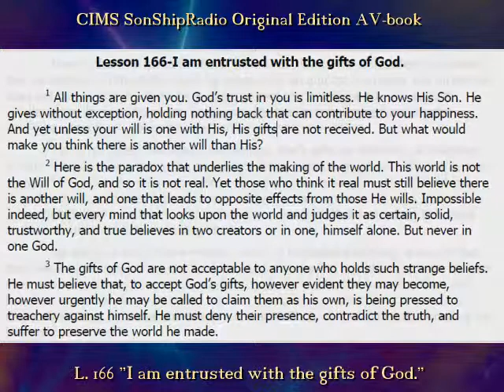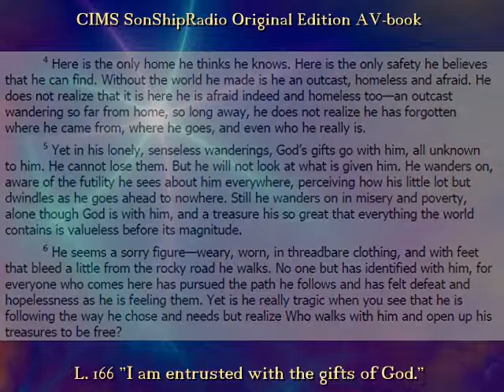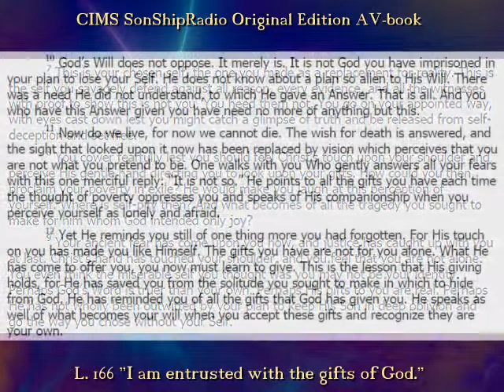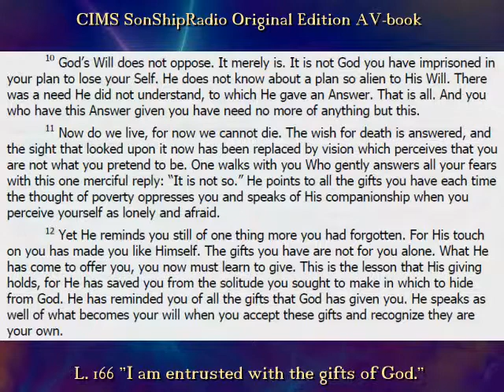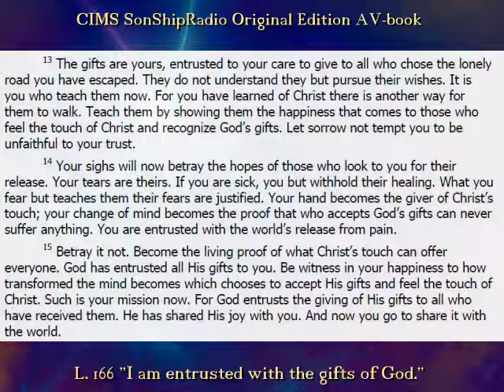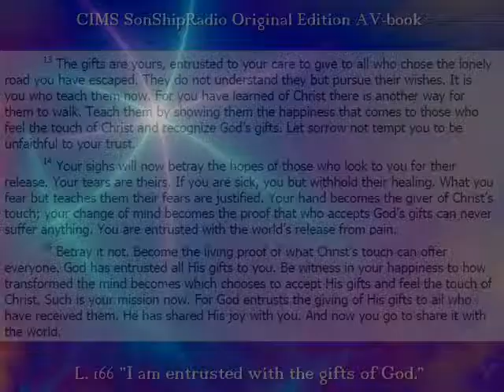Lesson 166--- CIMS SonShipRadio OE (av)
Lesson 166 "I am entrusted with the gifts of God."